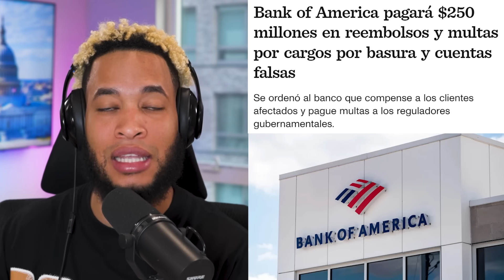Kim Jong Un Lanza Misil, USA Hackeada | Bancos Robando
Si te gusta el contenido de esta pagina dale me gusta al video y suscribete al Canal, activa la campana de notificaciones para que no te pierdas mas de lo que viene